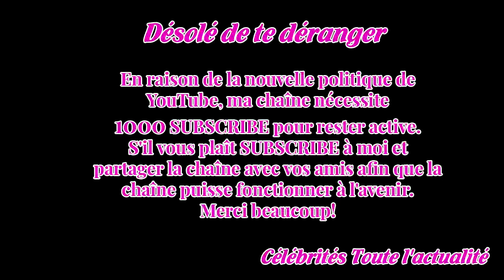Football. Humeur : Tony Chapron, ne tirez plus sur « l’arbitre tacleur »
Tony Chapron a été suspendu pour six mois, dont trois avec sursis, pour son "tacle" sur Diego Carlos, à la fin du match entre le FC Nantes et le Paris SG, le 14 janvier. De cette erreur à la sanction, en passant sur l'emballement médiatique, retour sur deux semaines de Chapron-mania.

L'incendie all...